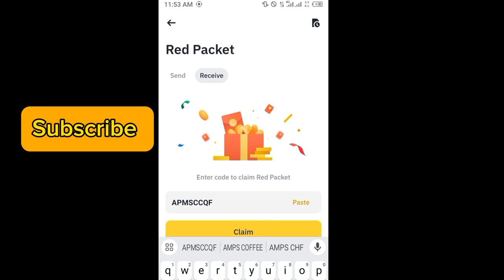Binance red packet code today | 5 XRP Binance Coin RED Packets 15 APRIL 2024